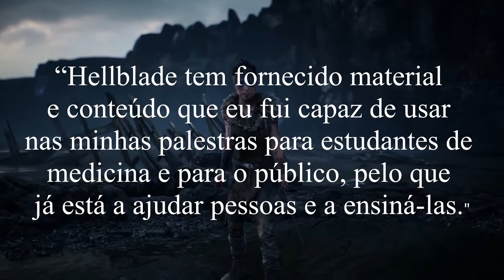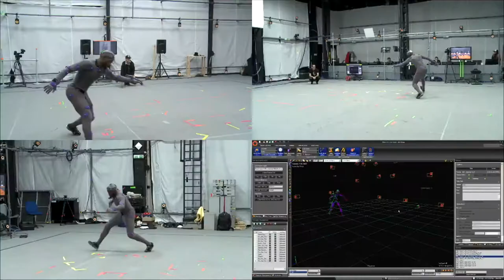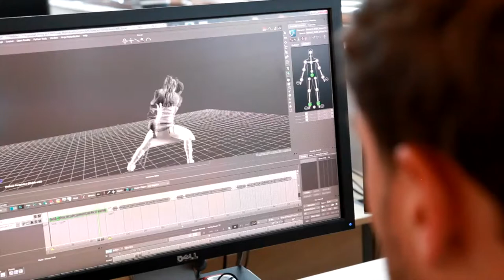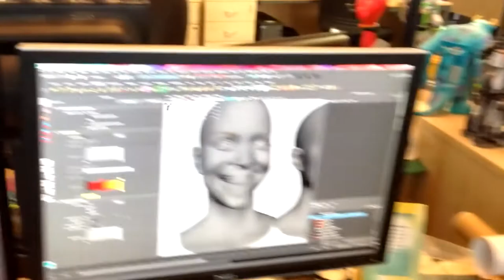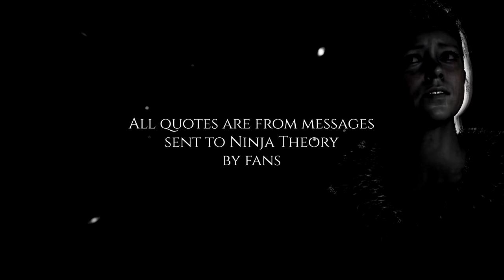10 Curiosidades sobre Hellblade: Senua's Sacrifice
O desenvolvimento deste jogo tem algumas curiosidades bem interessantes e uma intensa pesquisa num assunto tão sensível como o da saúde mental, o que é um enorme foco na história de Senua.

Assim, eis 10 curiosidades sobre Hellblade Senua’s Sacrifice da @Ninja Theory.

0:00 Introdução
0:43 01 - Créditos Iniciais
1:11 02 - A Psicose
2:25 03 - Os Padrões
2:50 04 - Precisão Histórica
3:34 05 - A Tribo de Senua
4:11 06 - A Estética de Senua
5:15 07 - Cinematografia & Mocap
6:38 08 - A Estreia de Melina Juergens
7:49 09 - Sea of Corpses
8:29 10 - Accolades Trailer
9:02 Despedida

Links:
Dev Diaries: